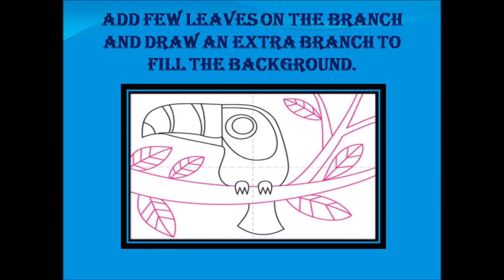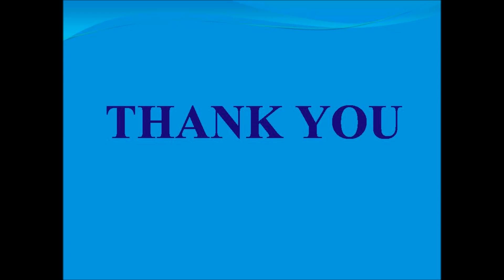Toucan-Art Activity -Part -2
Grade-IV